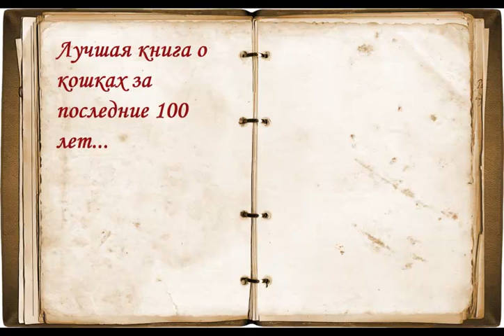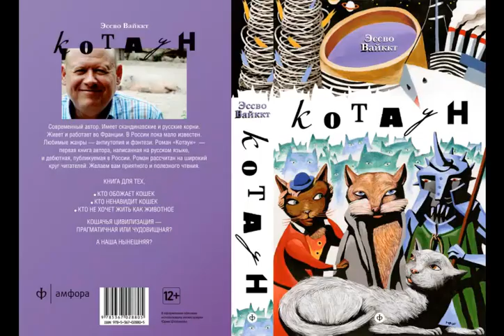Кот Таун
Представляем Вашему вниманию веселый промо-ролик нового романа-антиутопии современного писателя Эссво Вайккта "Котаун"
Невероятный роман предназначен для широкого круга читателей, которые обожают или ненавидят кошек - и для тех, кто не желает жить как животное

Хотите заявить о себе за пределами ютуба? Дерзайте!
Новый интернет портал Тацит-Лайф! Ваши работы не останутся без комментариев!